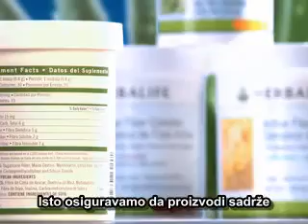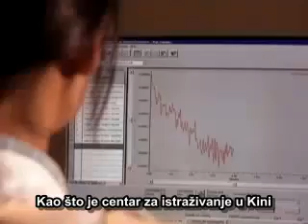Herbalife prehrana DANAS